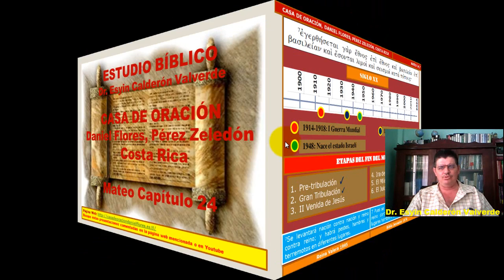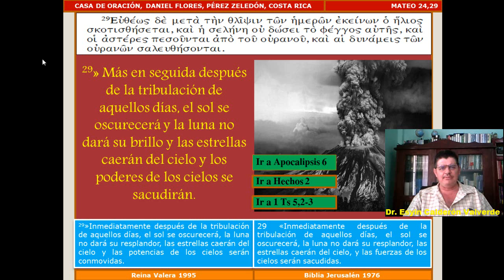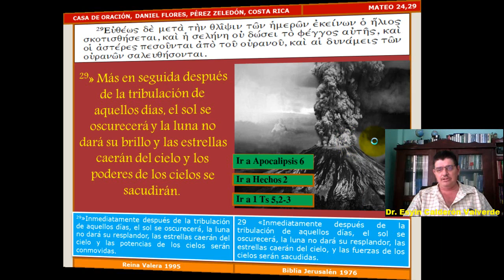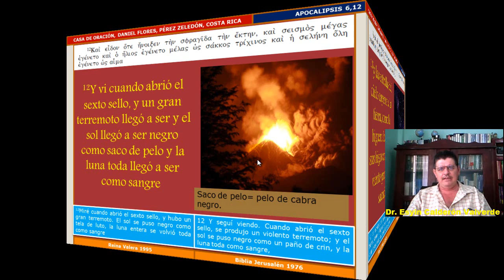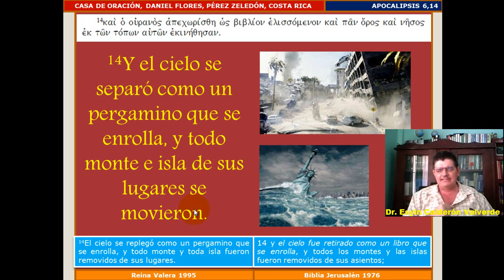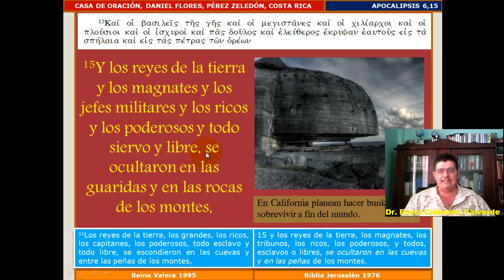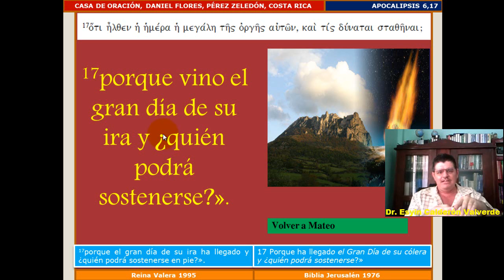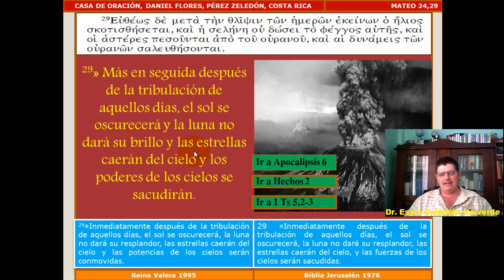Mt 24,29-31 Ira del Cordero según Apocalipsis y fin del mundo